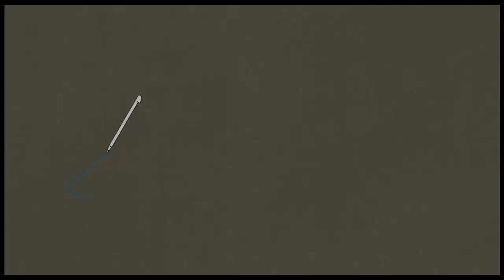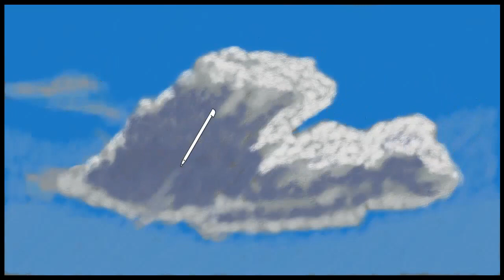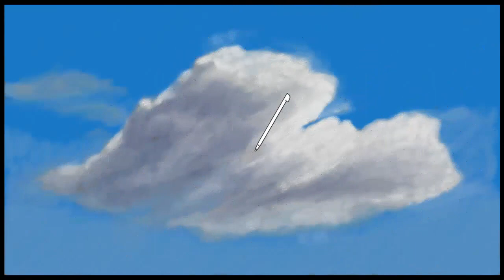Dibuja una nube en Art Academy: Home Studio